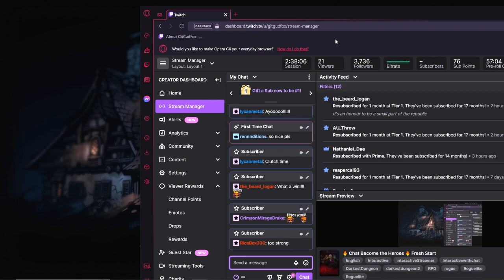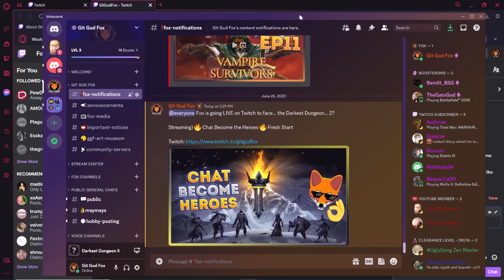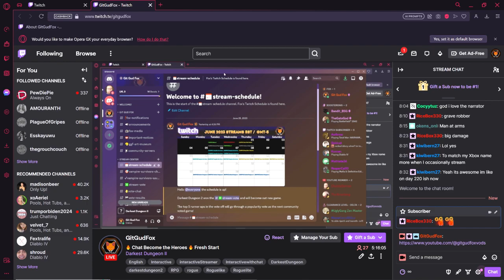Fox and Chat JOIN FORCES (I think)! 🔥 Darkest Dungeon 2 Episode 1 🔥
Fox joins forces with the chat to to prepare a party, go on a 1-way trip to face... the Darkest Dungeon... 2!

0:00 Pre-Stream
2:20 Show Start